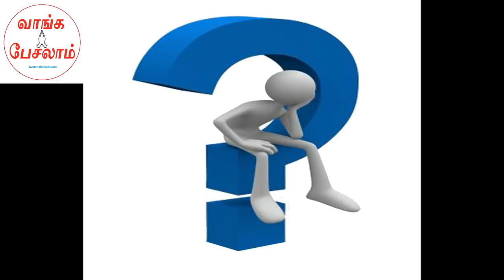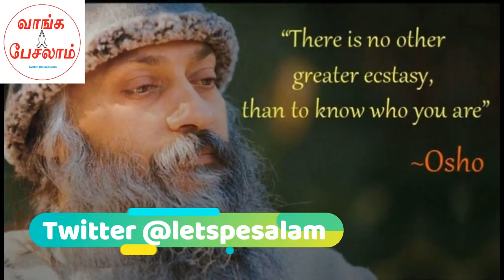ஜெயாவிற்கு உண்மையில் விஷம் வைத்தது யார்? திடுக்கிடும் தகவல்கள்|பகுதி 2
ஜெயாவிற்கு உண்மையில் விஷம் வைத்தது யார்? திடுக்கிடும் தகவல்கள்